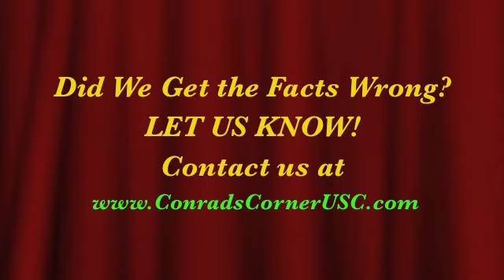"Conrad's Corner" Sept 27, 2011 - Crime Correction: W. 30th Street Attempted Robbery, Assault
Even we make mistakes.

W. 30th Street Incident - September 14th
This is a correction of the "Conrad's Corner" segment from September 20th that incorrectly analyzed this crime.

Since October of 2010, "Conrad's Corner"® has been USC's hottest and most stimulating radio talk show covering the news that impacts USC students the most.  Featuring extensive interviews with students, professors, coaches, and alumni, "Conrad's Corner" incorporates countless perspectives when analyzing a large variety of issues.  "Conrad's Corner" is an entertaining and reliable resource for USC students interested in virtually anything happening on their campus from the classroom to Greek Row to the Coliseum and back.